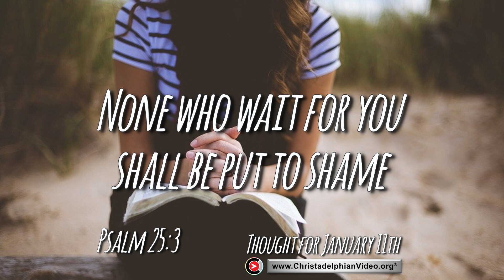Thought for January 11th "None who wait for you shall be put to shame" Psalm 25:3